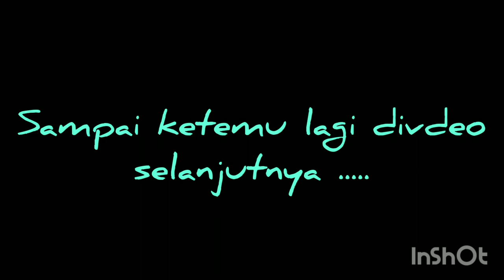SARI BUNGA KUPU KUPU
6 fakta yang terdaoat pada kupu kupu ayuk simak..
facebook @fan komar @yosep komarudin
                  @yosep koko @yosep rere